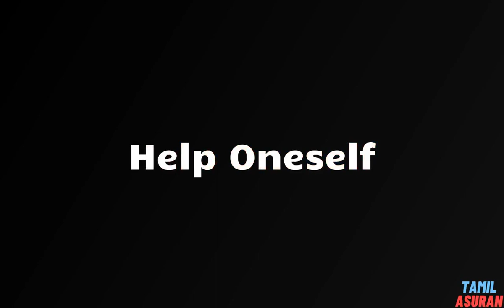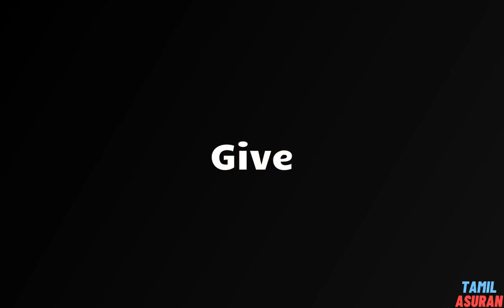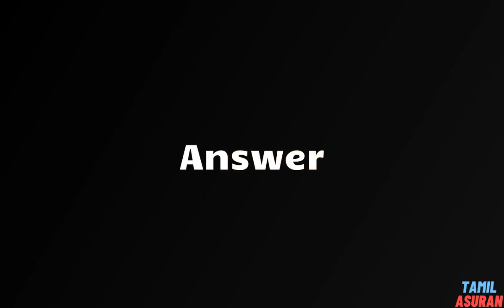150+ Synonyms for Help WORD | Help - Related,Similar,Another,Example Words